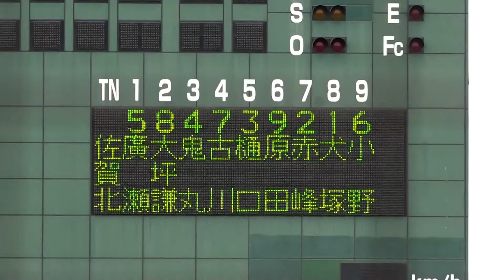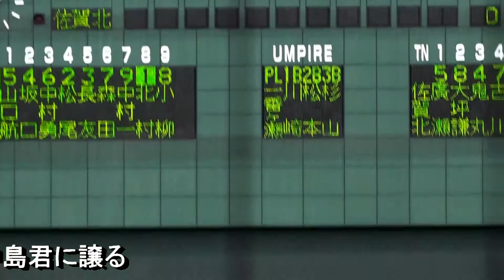鮮やかな逆転勝ち ７．８回裏集中打 2016NHK杯 佐賀北VS鹿島実 のコピー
2016.6.5 みどりの森県営球場

初回エースピッチャーの犬塚君の乱調でいきなり３失点。
３回も１点追加され、２年の中島君にスイッチ。
中島君は強気の攻めで鹿島実打線を封じ込める。

徐々に守りにリズムが出てきた佐賀北は７回裏、疲れが見え始めた鹿島実のエース北村君を２死２．３塁と攻め、代打の古賀君が１塁線を破る２点タイムリーを放つ。
２－４とする。
８回裏も替わった山口投手を攻め、４番古川君のタイムリーで１点差。
その後も１死２．３塁から６番原田君がレフトへ２点タイムリーを放ちついに逆転。
５－４とした。

最終回は中島君が相手を３者凡退に切って取った。